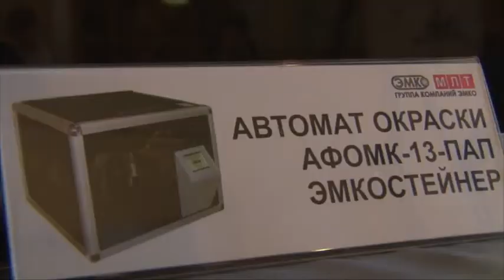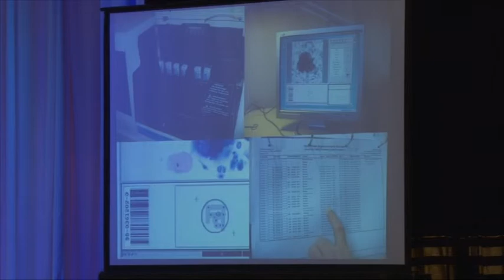В Анапе начал свою работу четырехдневный расширенный пленум клинических цитологов России